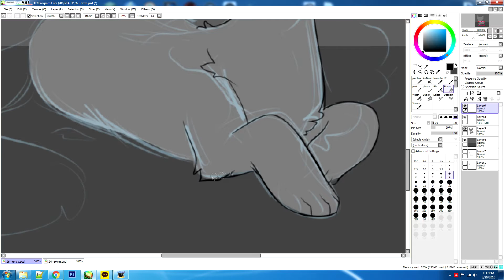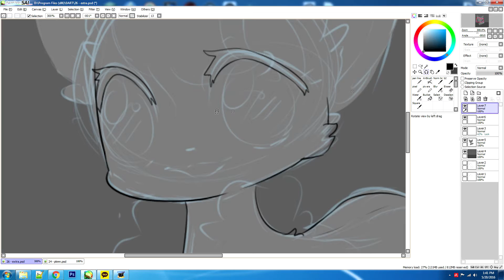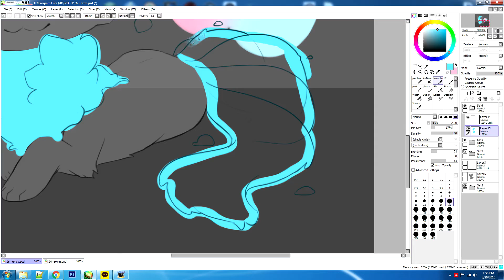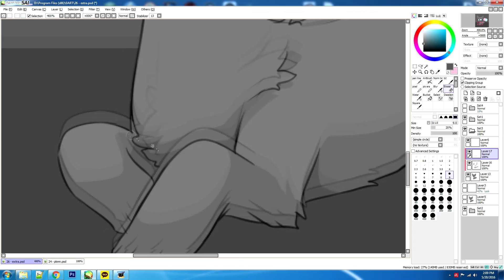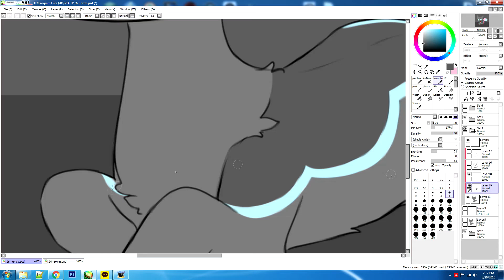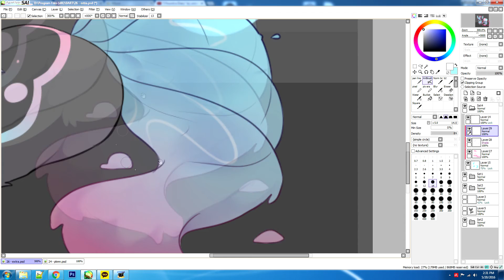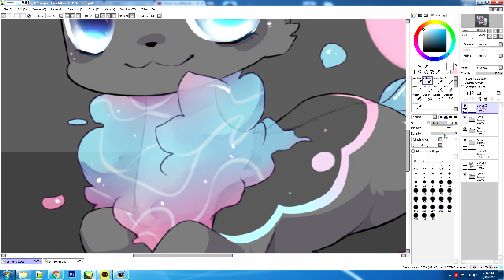[Speedpaint] Chibi Extra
Chibi water thing :D

Programs:: Paint Tool Sai + Hypercam + Sony Vegas Pro